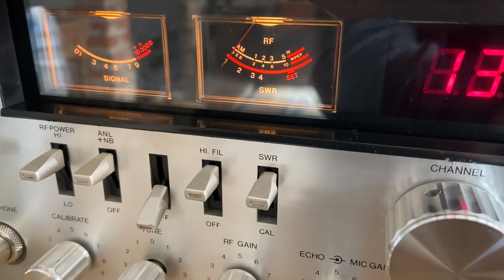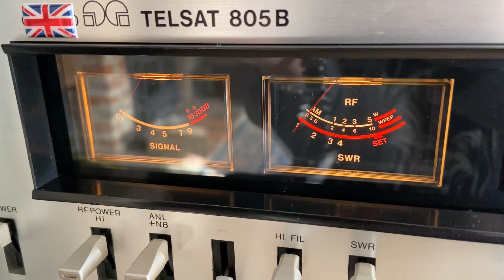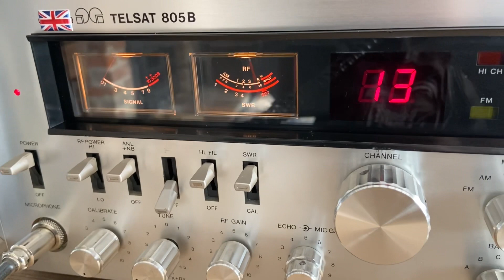🇱🇧 Bassam 112 AT 149 Beirut Lebanon 🇱🇧 Lafayette Telsat 805 B, SIRIO 827 🇬🇧 11m Radio DX ⚡️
24/10/21 @ 12:15 🇬🇧 27.560 USB